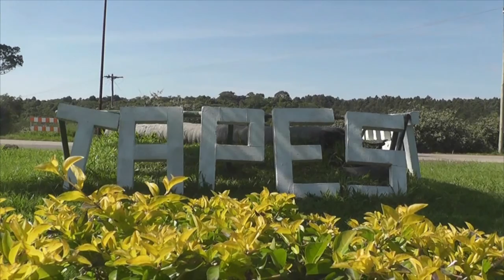EM REUNIÃO FÁBRICA DE CALÇADOS NÃO VOLTA ATRÁS E DEMITIRÁ 155 FUNCIONÁRIOS